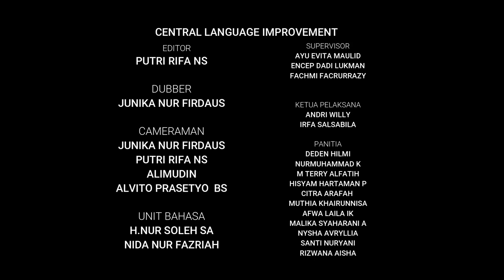AL - AQSHA BRILLIANT AND SMART 2020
ABS atau Al-Aqsha Brilliant and Smart merupakan acara tahunan yang diselenggarakan di Pondok Modern Al-Aqsha yang bertujuan untuk meningkatkan kreatifitas dan kualitas santri dalam berbahasa.